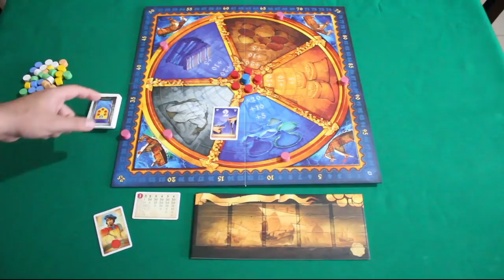Medici - Review S03E56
Bora fazer um leilão bacana pra encher o navio?